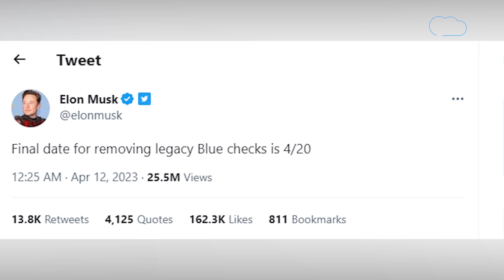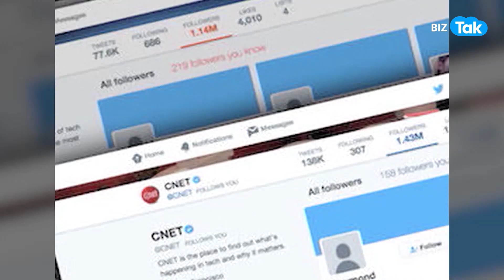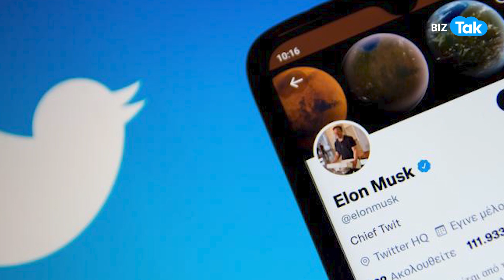Elon Musk का ये फैसला बढ़ाएगा परेशानी! | BIZ Tak